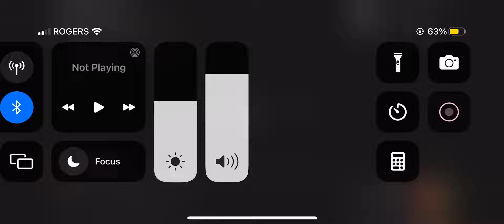Number Lore | 12 Rebooted